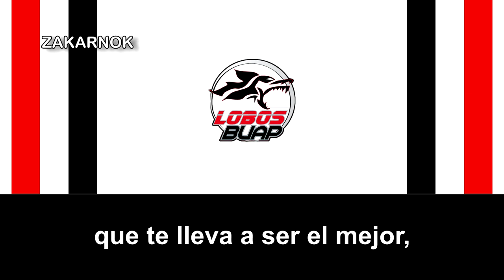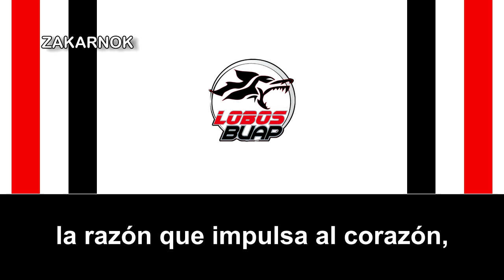Himno del Lobos BUAP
Página oficial del club: No posee
OBSERVACIONES:

El himno fue escrito y cantado por Gerardo Ravelo Peñafiel y Miguel Ángel Vega Carmona.
El Club de Fútbol Lobos de la Benemérita Universidad Autónoma de Puebla, conocido como los Lobos de la BUAP, fue un equipo de fútbol profesional del estado de Puebla, que formó parte de la Primera División de México hasta junio de 2019. Fundado originalmente en 1967, fue uno de los equipos que inauguró la Tercera División en la temporada 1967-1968.